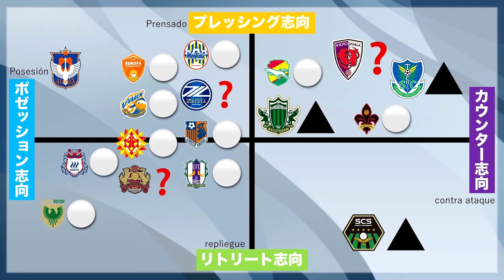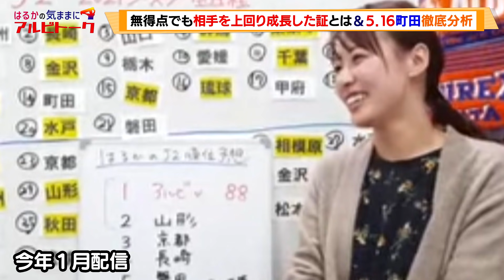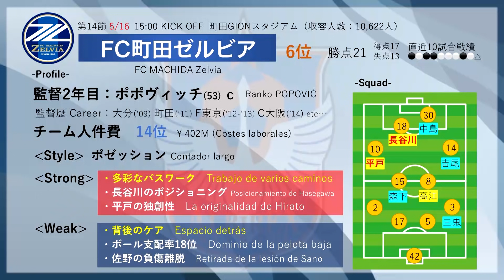【はるかの気ままにアルビトーク#41】スコアレスドローでも相手を上回り成長した証とは？【第14節・町田徹底分析】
UX入社以来、J2アルビ担当一筋の大西アナが 気ままに語るYouTubeオリジナル企画の第41弾！

明治安田生命J2リーグ第13節・松本山雅FC戦は、新潟にとって今季初の無得点に終わったものの、スコアレスドローで開幕からの無敗はキープ。

アルベルト監督は「相手を明確に上回るプレーができた」と評価しましたが、具体的にどのような点で凌駕したのか？

同じように守備的な戦いで挑んできたジェフユナイテッド千葉との試合と比較しながら、成長を続けていることを示すデータを紹介しながら徹底解説！

そして次節、第14節の相手、現在6位と好調の町田ゼルビアについても徹底分析します！

【出演】大西遥香（ＵＸアナウンサー）
　　　　南部健吾（元北海道コンサドーレ札幌担当ディレクター）

★称賛、批判、間違いの指摘などなんでもいいのでたくさんのコメントお待ちしております！

【予想スタメン】
GK　阿部航斗
DF　堀米悠斗　千葉和彦　舞行龍ジェームズ　藤原奏哉
MF　島田譲　高宇洋　本間至恩　高木善朗　星雄次
FW　鈴木孝司

SUB　藤田和輝　早川史哉　田上大地　秋山裕紀　ゴンサロ・ゴンザレス　三戸舜介　矢村健

監督　アルベルト・プッチ・オルトネダ

【町田の要注意選手】
長谷川アーリアジャスール　平戸太貴　鄭大世　中島裕希　三鬼海　高江麗央　ドゥドゥ　吉尾海夏　太田修介　晴山岬

【５月試合日程】
16日　第14節　FC町田ゼルビア　＠町田GIONスタジアム
23日　第15節　京都サンガF.C. @デンカビッグスワンスタジアム
30日　第16節　FC琉球　＠デンカビッグスワンスタジアム